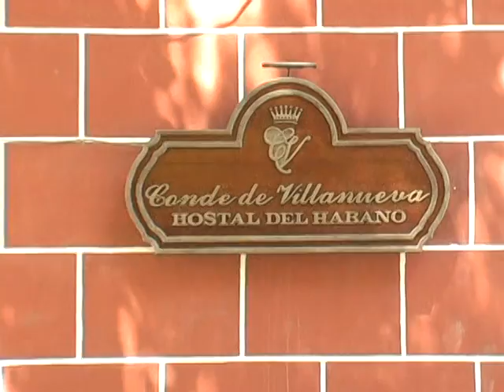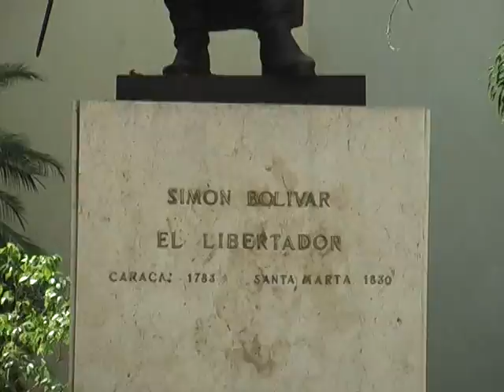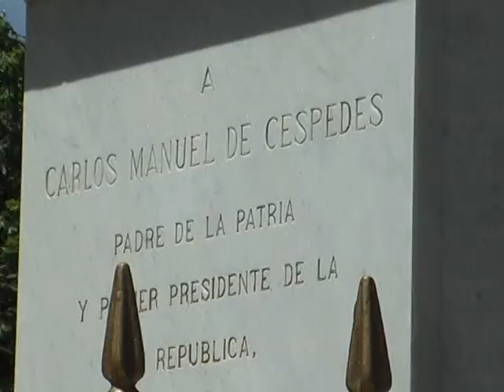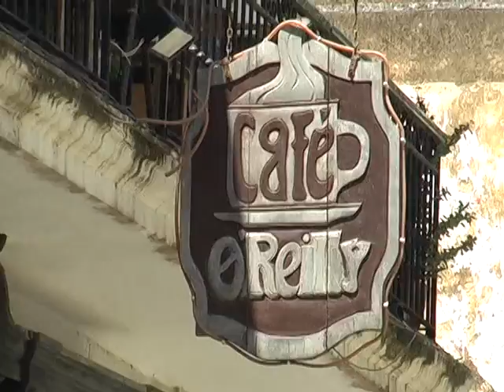OUR TRIP TO HAVANA